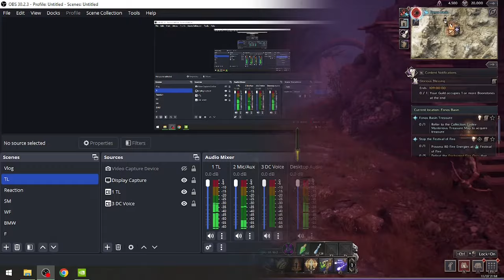Throne and Liberty - What Have I Done Throughout the Week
Throne and Liberty is a massively multiplayer online role-playing game
developed and published by NCSoft. The game was originally part of the
Lineage series and a sequel to the first Lineage, but was repurposed and
restructured well into development. The game was first announced as
Lineage Eternal in November 2011 but suffered numerous delays in its
release schedule. The first South Korea closed beta took place in 2016.
NCSoft renamed the game Project TL in 2017 and Throne and Liberty in 2022.